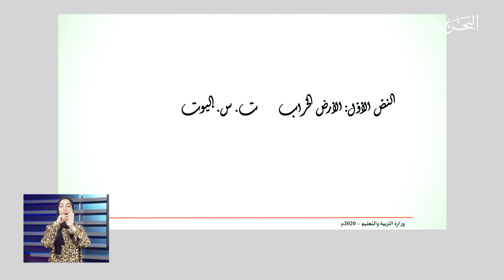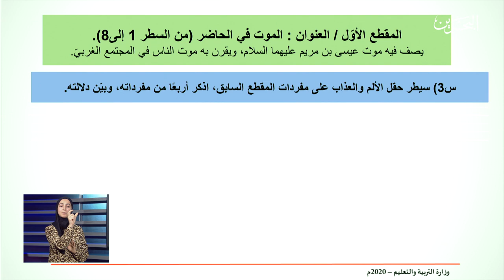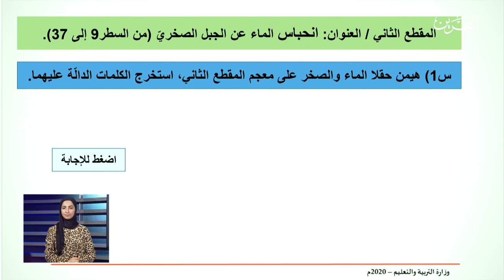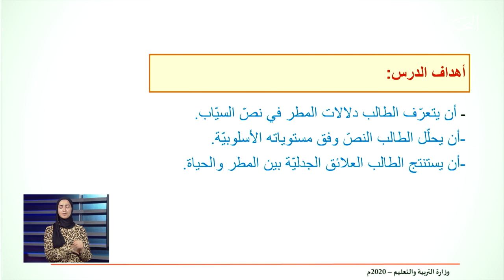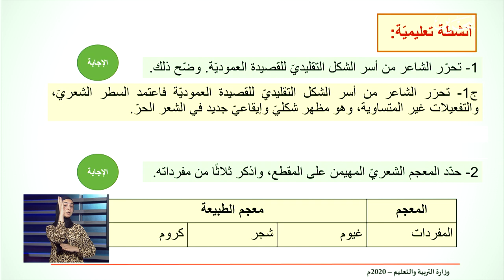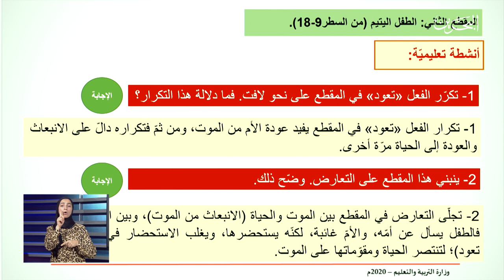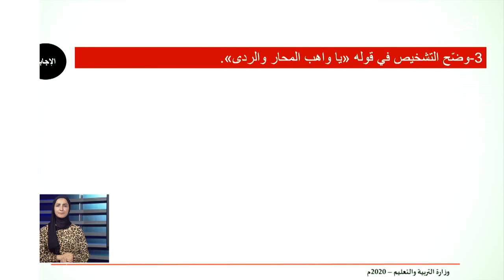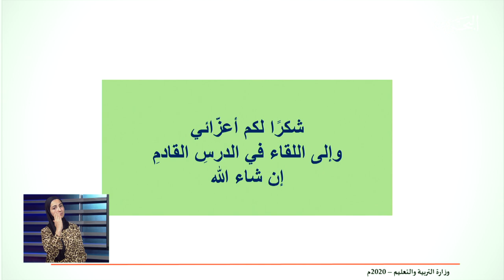عرب 311| 5-4-2020